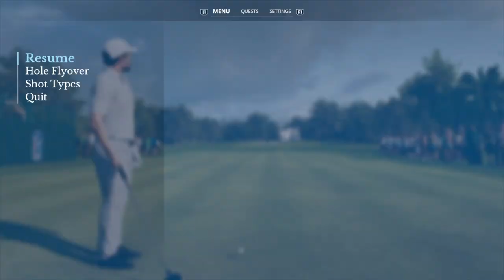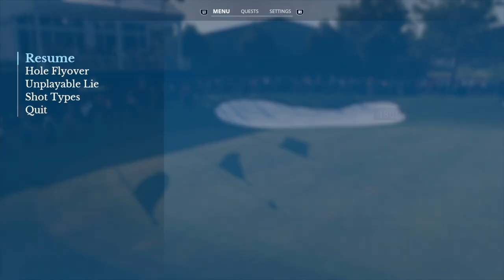KARRIERE 🏌🏻 Korn Ferry Tour Q-School, Bay Hill - Final front 9 - Amateur - EA Sports PGA Tour, PS5